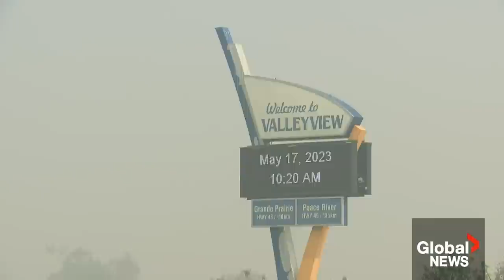Alberta wildfires: Concerns about air quality, looting, well-being of troops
While the smoke from the dozens of wildfires burning across Alberta has triggered a special air quality statement for most of the province, more problems have emerged.

Some evacuation orders have been lifted, allowing people to go back home, only for some to return to damaged or looted property.

Neetu Garcha reports on the investigation into looting and the concerns for the well-being of the military members helping fight the flames.